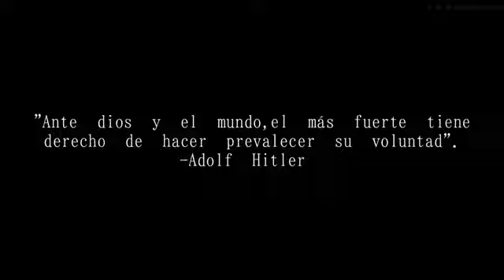Meme animation countryhumans(40)